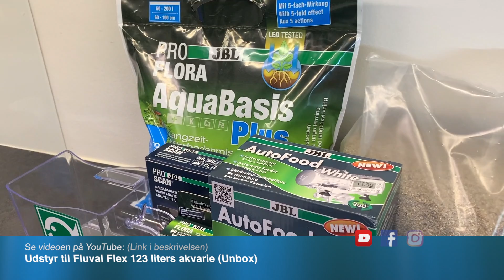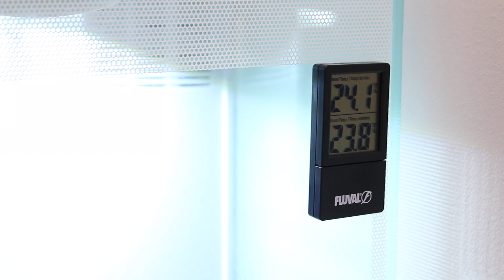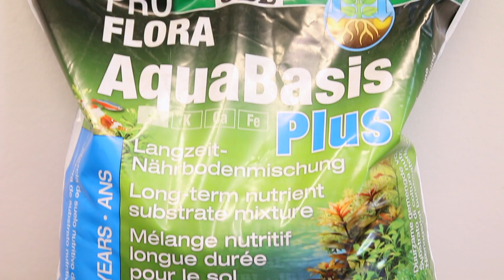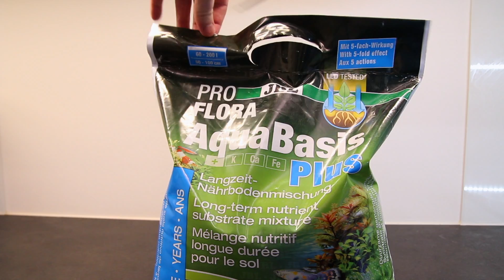Indretning og opstart af Fluval Flex 123 liters akvarie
I denne video indretter vi Fluval Flex akvariet på 123 liter med substrat, bundlag og en masse sten og planter, samt nogle malle huler.